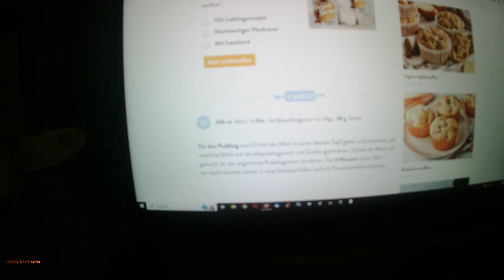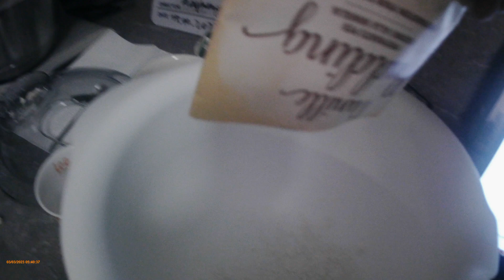Ich backe Muffins mit Vanillepudding für meine Klasse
Rezept:
Für den Pudding
250 ml
Milch
½ Pck.
Vanillepuddingpulver (ca. 18g)
30 g
Zucker
Für den Teig
150 g
weiche Butter
150 g
Zucker
1 Pck.
Vanillezucker
3
Eier (Gr. M)
170 g
Weizenmehl (Type 405)
1 TL
Backpulver
½ Pck.
Vanillepuddingpulver (ca. 18g)
1 TL
Puderzucker
Ich wünsche euch viel Spaß beim Anschauen.